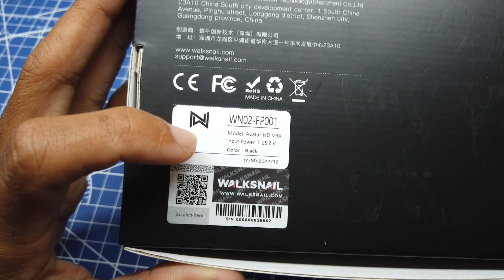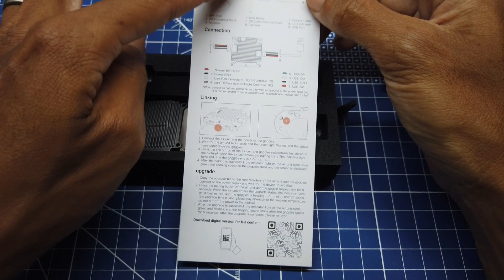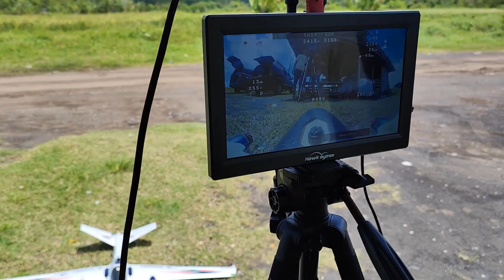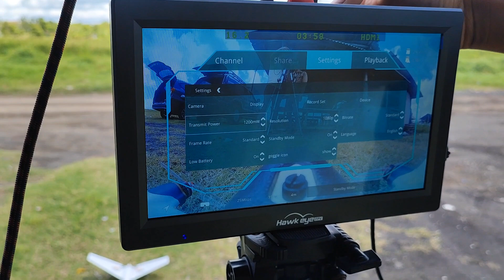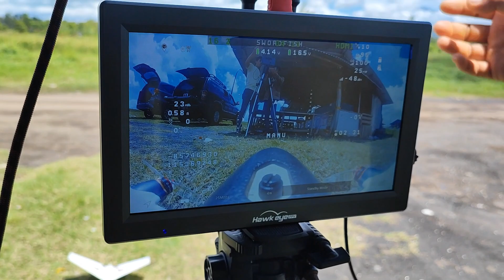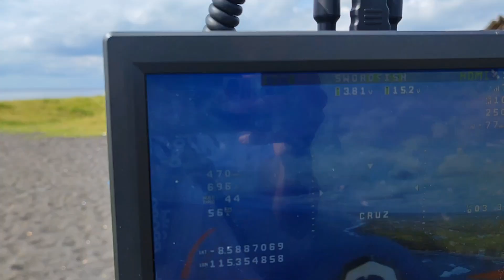unboxing caddx walksnail avatar vrx and first impression